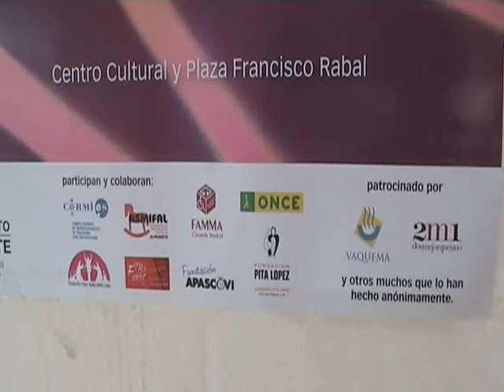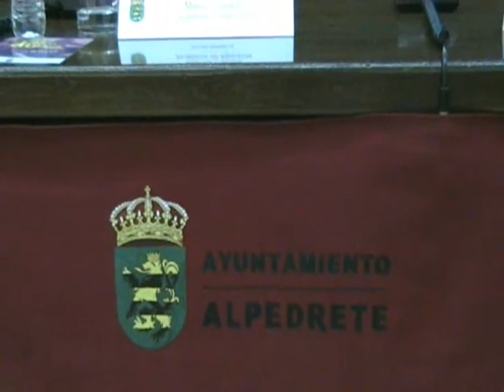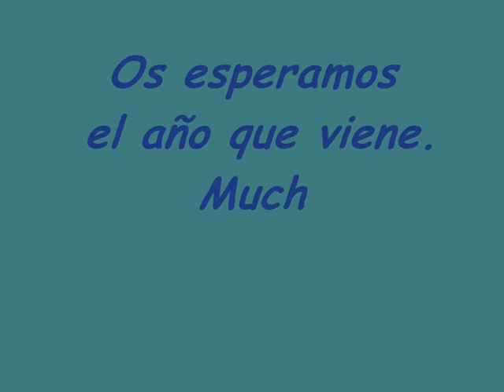Apascovi, II Jornada de la Discapacidad en Alpedrete 2010